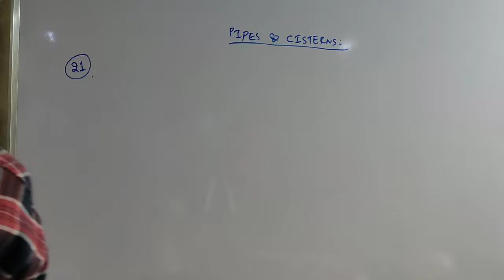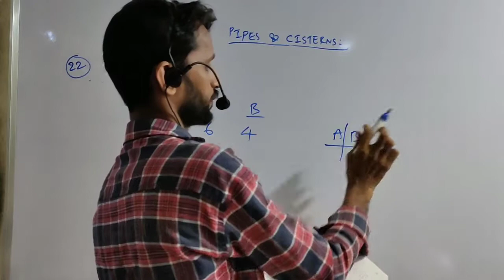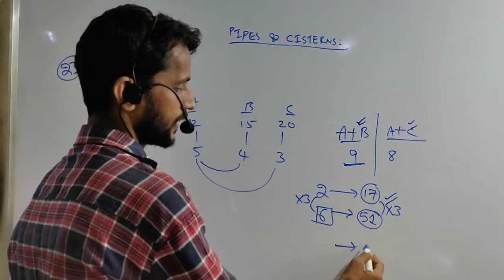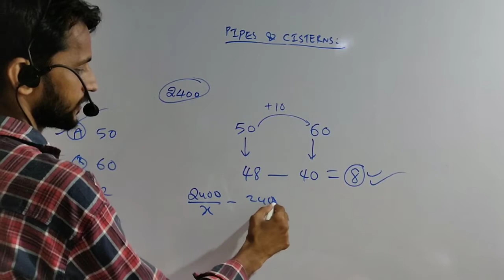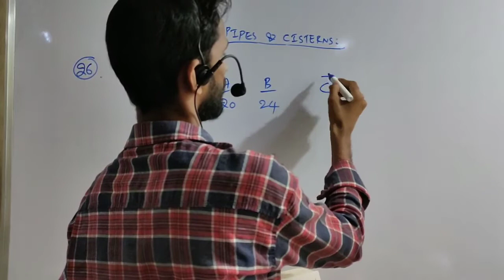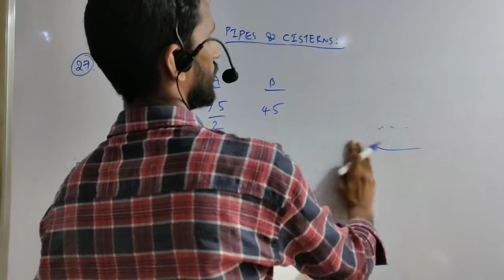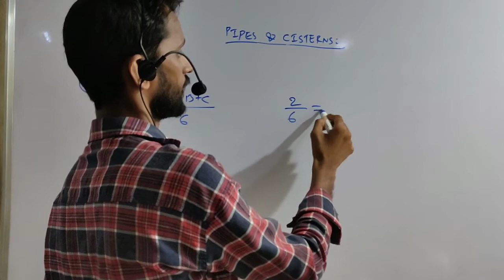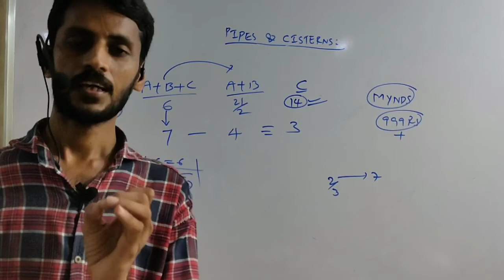pipes & cisterns in telugu,pipes & cisterns shortcuts & tricks rs aggarwal in telugu.